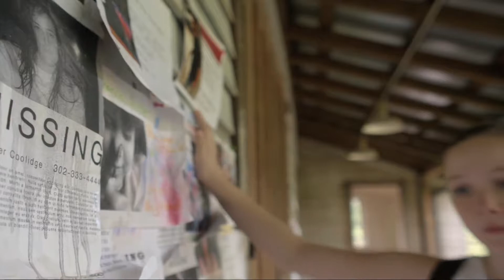The Forever Woods - Trailer | Nelson Bonilla, Davvy Glab, Kate Jamilkowski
An unexpected story about the interior life of a young girl after a world-wide apocalypse.
Director: John Jamilkowski
Writers: John Jamilkowski, John Jamilkowski
Stars: Nelson Bonilla, Davvy Glab, Kate Jamilkowski